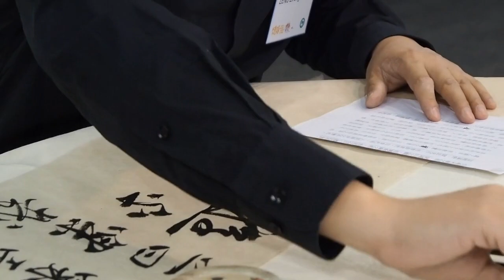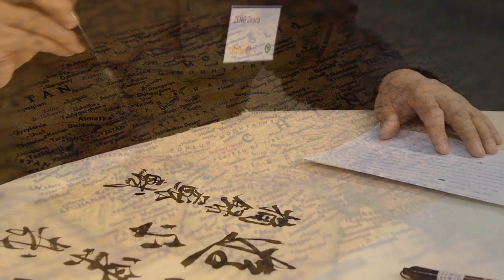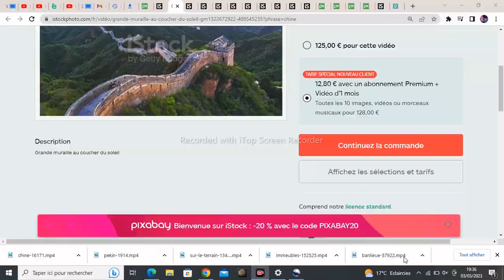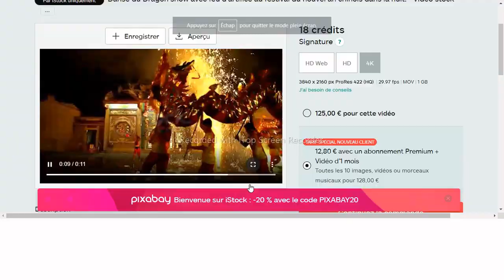China 4K - Scenic Relaxation Film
China is one of the most fascinating countries in the world! Enjoy this 4k Scenic Relaxation film across China's diverse landscapes. From the misty avatar mountains of Zhangjiajie, to the open landscapes of Xinjiang, China is an incredible destination that needs to be experienced.
china china4k china relaxation relaxation film calming music scenic relaxation 4k video china relaxation relaxation film calming music scenic relaxation